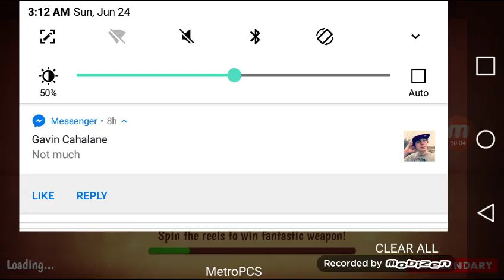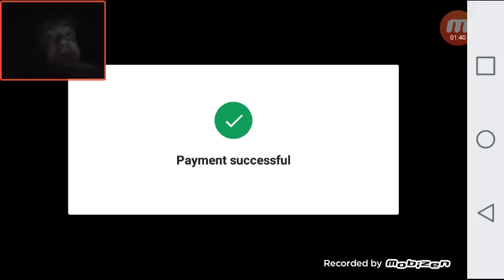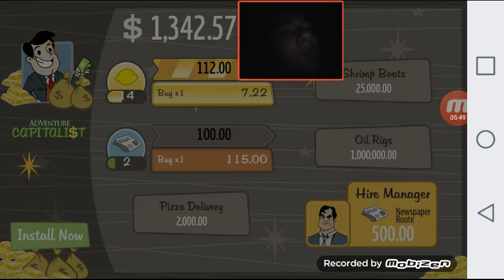Kick The Buddy #1 (I Feel Much Enjoy)